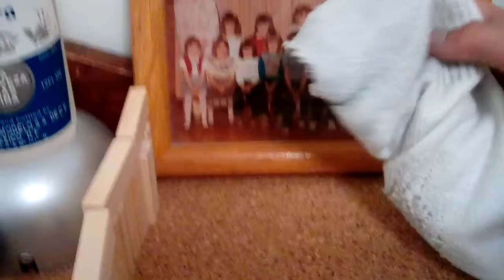The never ending house part4 (the end of the house)